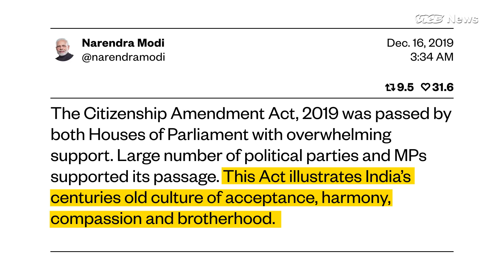Protests Against India's Discriminatory Citizenship Bill Turn Deadly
The Hindu nationalist government is helping immigrants become citizens, as long as they're not Muslims.